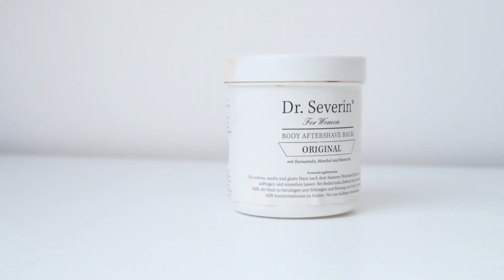C'EST LA FIN (mais pas de ce que vous pensez 😏)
C'est avant tout la fin de mon absence. Avec le déménagement, j'ai également vu que beaucoup de produits étaient terminés. Le moment parfait pour vous faire un retour.

L I E N S :
PARFUMS 💨

- Douche - Thaiti : Rêver sous le soleil des tropiques
- Douche - Nivea : Water & Lily
- (après) Douche - Dr. Severin : After Shave Body Balm

CHEVEUX 🌴
- As I Am : Double Butter Cream

L I K E ?  M O R E ?

N'hésite pas à m'envoyer un petit message!

R E S S O U R C E S :

📚 Mon livre beauté

D I S C L A I M E R :

La transparence est très importante et je vous donne toujours mon honnête avis.